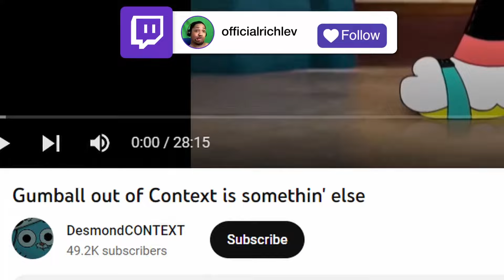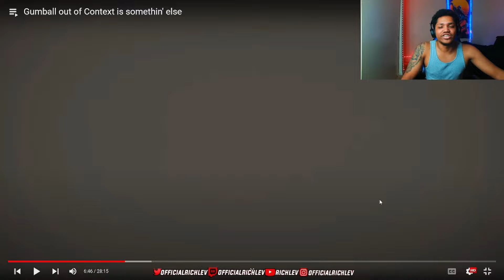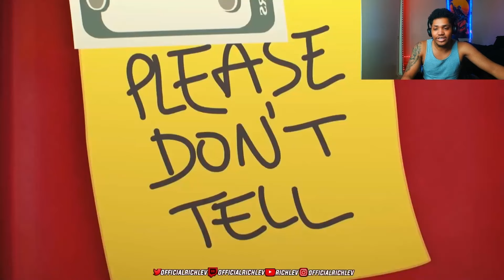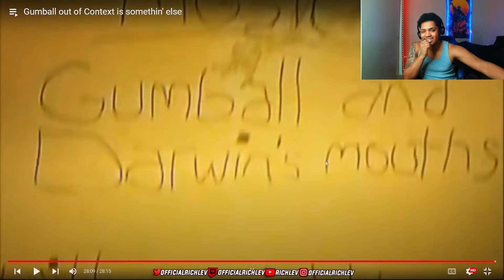GUMBALL BUT OUT OF CONTEXT PT 4...